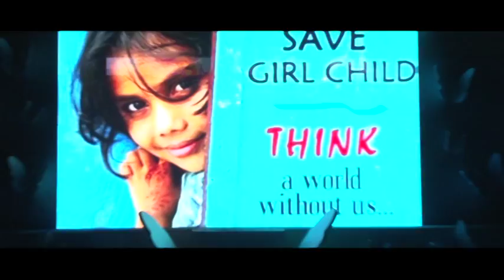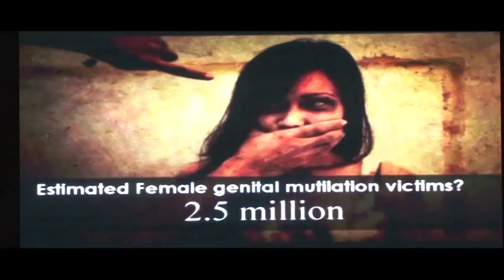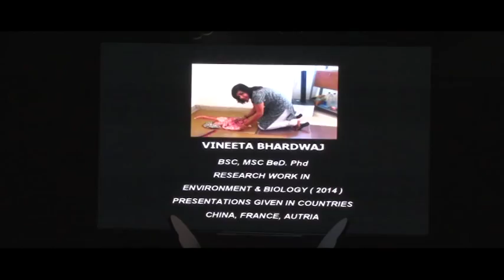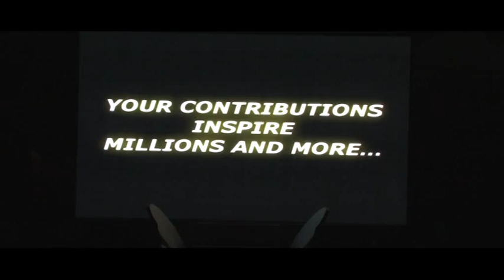ecole globale international girls school founders day part 4